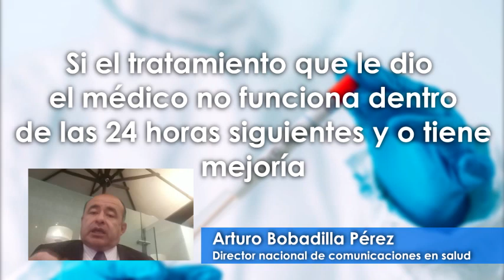SaludPresente🩺 El negocio en la aplicación de las pruebas covid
SaludPresente🩺Es más importante acudir con un médico que hacerte una prueba covid si tienes síntomas, el Dr. Arturo Bobadilla Pérez te explica 👇